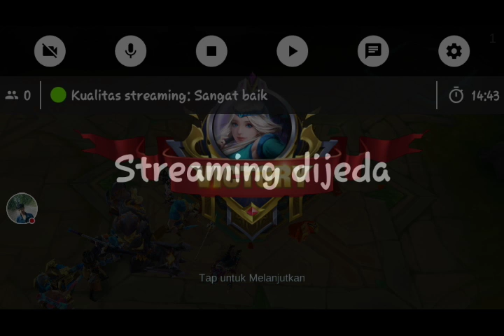kagura is backk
ketika pro kagura gendong tim